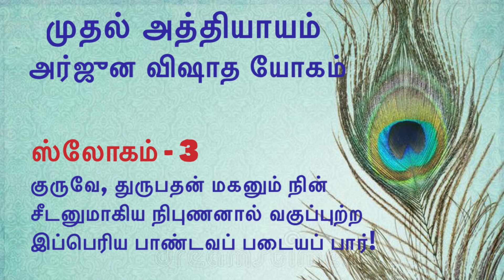Bhagavadgita 2.0 Chapter 1 Arjuna vishatha yogam Slogam 3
அர்ஜுன விஷாத யோகம்